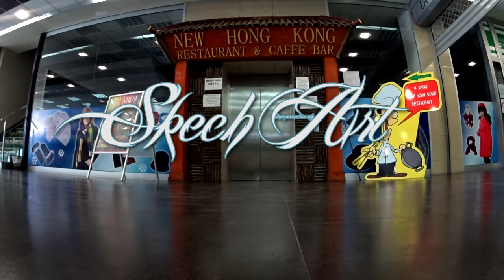Spray Paint ART by Skech - Ship in clouds to Neverland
I didn't speed up this video and it took me about 6 minutes to make this Spray paint art of ship in clouds Enjoy in video :D
*Here is the Links where u can find  MONTANA GOLD TRANSPARENT COLOR spray cans:
-Light Blue ( reff )
- Dark Blue ( ultra marine )
*I record this video with Sony action cam and here is link where u can faind it:
-And don't forget to tell me in comments what would u like to see next so i can try to make it and if u have some question hit down below in the comments, I love to read your comments and to answer on it :D

Spray paint ART by Stefan Acanski Skech :)